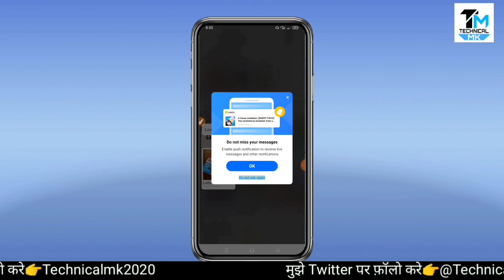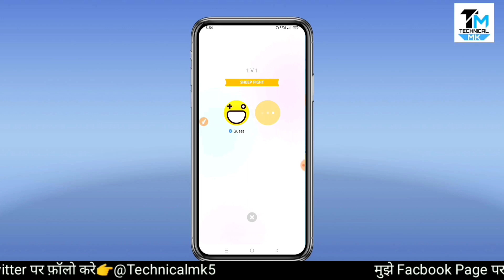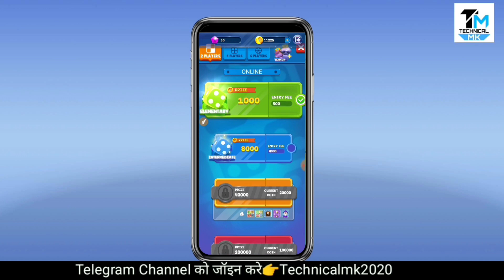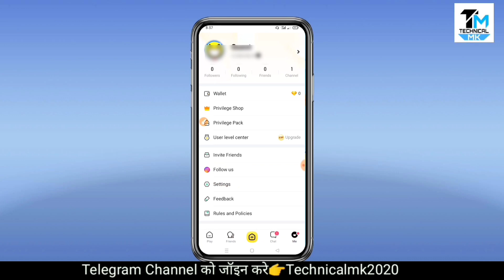Hago App फिर से आया Play Store पर | bolohi app Official | Hago App Indian Version Hago Game 2022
Bolohi official anchor| Bolohi Verified
Account|Bolohi app kaise use karein|How
to use Bolohi app

BoloHi App Kaise Use Kare II how to use
bolohi app I| BoloHi App

BoloHi : Play Games Make New Friends
|| BoloHi App Kaise Use Kare • How To
Download & Play Hago Game

BoloHi App| Bolohi app kaise use karel
Hago clone app|Ola Party Game Version|
Bolohi

bolo hi apps hago jaise game how to use
bolo hi app kaise pata kre mera id kon
check kiya hai bolohi

Bolohi app hosting joining| Bolohi app me
hosting join kaise kareļHow to use Bolohi
app|Free salary

Hoga is back in india Bolohi New app
hago jesha bolohi jaldi download kerlo

Download BoloHi Get Rewards|BoloHi app
kya haiļHow to use BoloHi app|Hago copy
app BoloHi

ज्यादा इन्फॉर्मेशन के लिए मुझे Instagramपर फ़ॉलो करे , Meri I'd
👉Technicalmk2020 👈